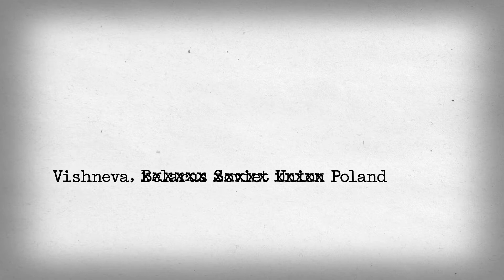"Vishneva, Belarus Soviet Union Poland" - Written, Produced, and Directed by Dr. Jacob J. Podber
"Vishneva, Belarus Soviet Union Poland" is grounded in the oral history testimony of a Holocaust survivor and has been deconstructed by the interviewee’s son. Unlike most oral histories that focus on the words of the interviewee, “Vishneva” uses silent images from the interview superimposed with typed memories that describe the unspoken pain borne by father and son through more than half a century.

"Vishneva, Belarus Soviet Union Poland" purposefully violates some documentary methodological conventions by directing attention more towards the interviewer’s interpretation than the interviewee’s spoken words. I feel it is essential to “deconstruct” the interview in this fashion given the painful nature of the subject. This process seems critical in coming to terms with the “reality” of the survivor’s testimony.

Although my work privileges the visual (as viewers witness the anguish in the subject’s face), the aural aspects are an essential dimension of this video. For example, the static sounds in the background are meant to elicit an interrogation device from the 1940s, recording a victim's testimony. Additionally, the clicking sound of the typewriter is designed to bring to mind Nazi bureaucrats mindlessly typing millions of names. These devises, along with the visual “jump-cut” (the abrupt transition from one shot in the film to another), are intended to create a discomfort in the viewer that “mirrors” the discomfort of the interviewee on the screen. These techniques are integral parts of the video.

My work examines how oral history documentaries can combine the emotional, intellectual, and personal all at the same time, merging questions of "process" and historiography, while striving to maintain a personal and humane approach.

Bio: Dr. Jacob J. Podber is Professor Emeritus of Media Studies at Southern Illinois University. His book, "The Electronic Front Porch: An Oral History of the Arrival of Modern Media in Rural Appalachia and the Melungeon Community," was the recipient of the “Ray and Pat Browne Book of the Year Award” from the Popular Culture Association and “The Appalachian Writers Association Book of the Year Award – Third Place.” Dr. Podber’s research has appeared in many leading media books and journals and has been recognized with numerous awards including the Oral History Association Article of the Year Award – Honorable Mention for “Television’s Arrival in the Appalachian Mountains.” He is the recipient of an Appalachian Music Fellowship from Berea College and is the writer and producer of the radio documentary “Turn Your Radio On: Imaginative Ways Appalachians Joined the Electronic Media Revolution.”

In addition, Dr. Podber is the writer, producer, and director of the video documentary "Vishneva, Belarus Soviet Union Poland," which has been shown at over 50 film festivals, conferences, and symposia worldwide and is the winner of the Best Short Film Award at the Wexford International Film Festival, Wexford, Ireland, and was nominated Best Documentary at the Kinofilm/Manchester International Short Film Festival, Manchester, England.

Museum Installations/Exhibitions: "Vishneva, Belarus Soviet Union Poland" is on permanent exhibition at the Stutthof Museum and Memorial, Stutthof (Gdansk), Poland and was invited to be exhibited at the Flagstaff Arts Councils Invitational Art Exhibition - Echoes of Loss: Artistic Responses to Trauma, Coconino Center of the Arts, Flagstaff, AZ. April 7 through June 9, 2018.